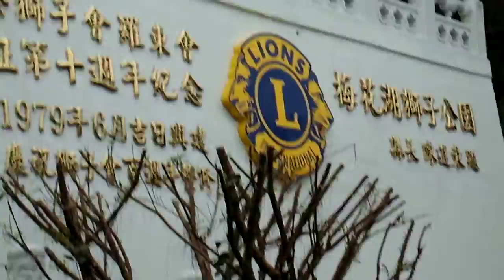宜蘭 旅遊 小葉桑 蓮 荷 CIMG7281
宜蘭 旅遊 小葉桑 蓮 荷